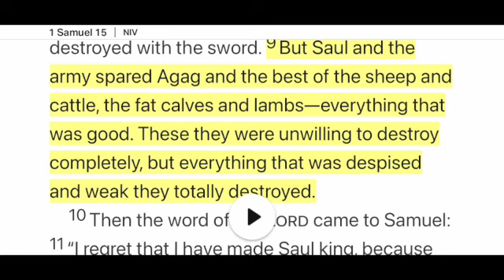April 2, 2023 Walk to the River